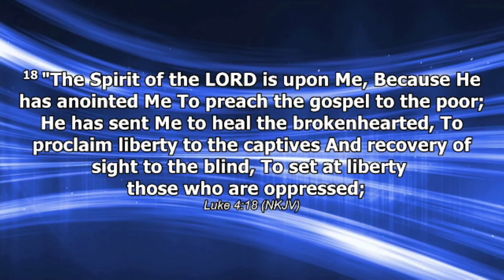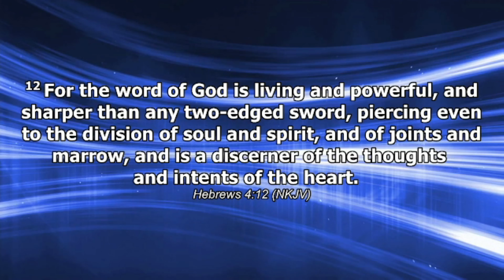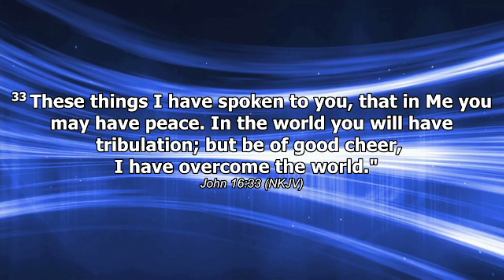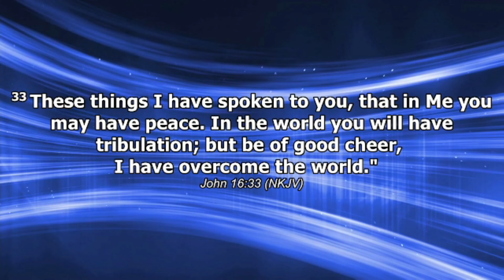Jesus The Word, Heals The Broken Heart III | JULY 17th, 2022| Pastor ARLENE KINZEL